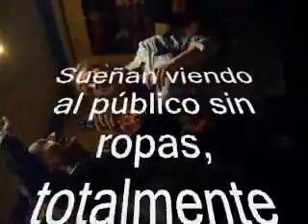Markus Hipnotizador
Lamentablemente este video no tiene sonido. Fué grabado por un móvil o cellular sin el mismo.
No obstante hemos titulado algunas experiencias hipnóticas para que el internauta sepa de lo que va el tema